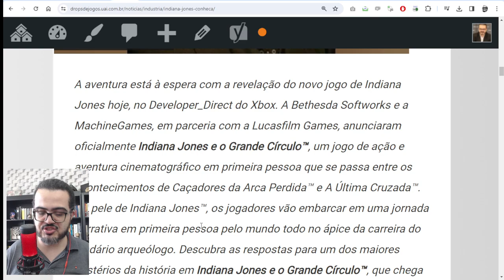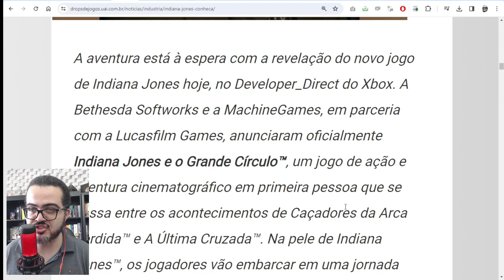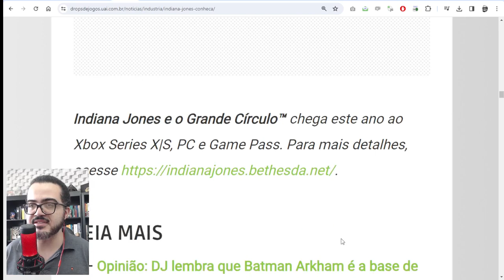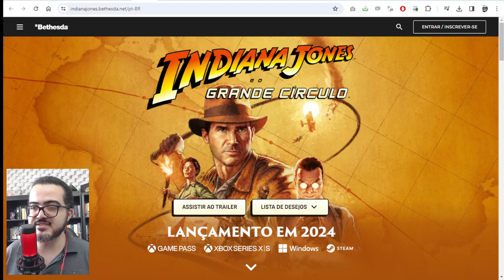O NOVO GAME de INDIANA JONES mostra que o GEORGE LUCAS DOMINA essa INDÚSTRIA